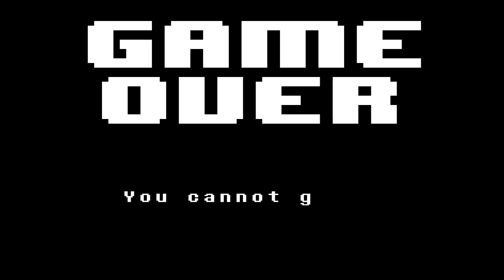Undertale | To The Core | Part 5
As always, feel free to suggest a game for us to Scratch the Surface of and if you really liked this episode, let us know and we may do a To The Core series on it! :D